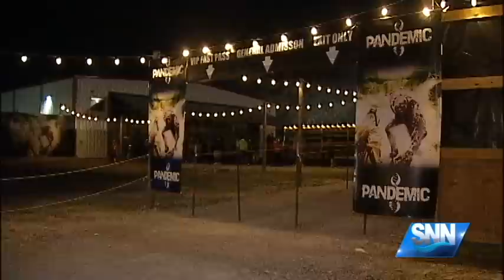SNN: New Haunted Attraction Unleashes Terror In Tampa Bay